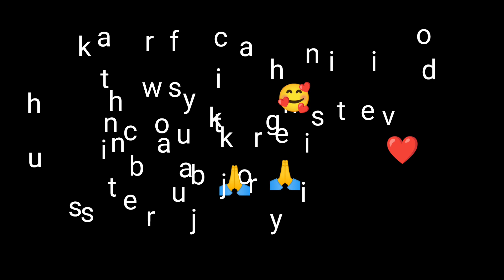how to draw realistic clothes with colour pencils || part 4 || tutorial for beginners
how to draw realistic clothes with colour pencils || part 4

hlo dosto to Aaj ke video me apko mai realistic clothes draw kar rahe hai to dosto is video ko pura dekhiye and video ko like comment share and chanal ko subscribe jarur kijiye 🙏🥰